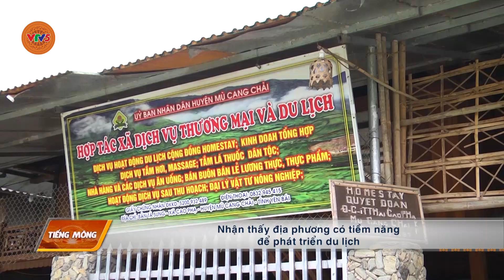[TIẾNG MÔNG] MÙ CANG CHẢI NỖ LỰC GIẢM NGHÈO ĐÃ CHIỀU | VTV5